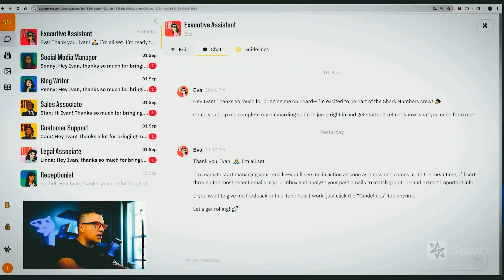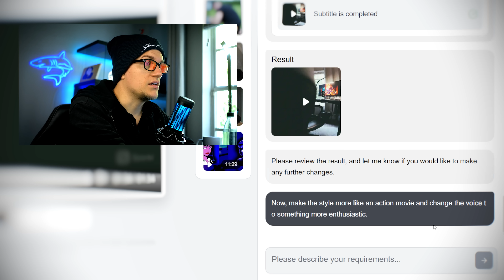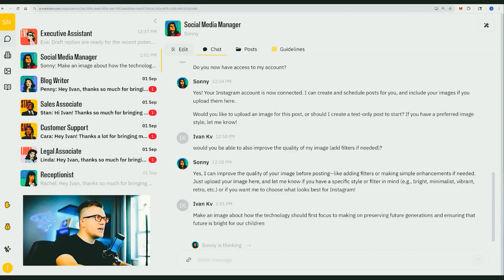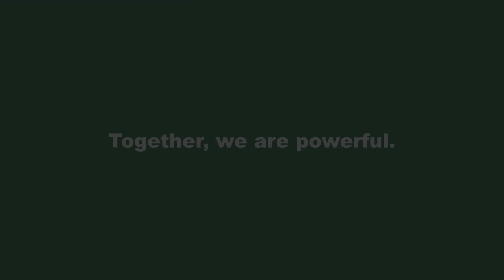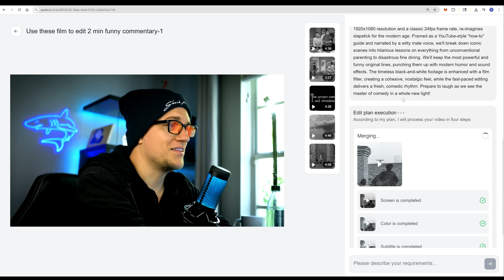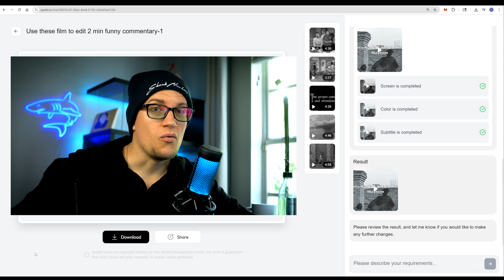The Easiest Video Editor Ever — Just Type Prompts | Sparki Review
AI Video Editing Got Super Simple — powered by Sparki.
An intelligent video editor that lets you create, cut, and produce full videos just by typing prompts. No timelines. No manual syncing. Just pure storytelling — powered by AI.

In this video, I’ll show you:
- How to edit videos with simple text prompts
- Adding voiceovers, sound effects, transitions, and filters automatically
- Giving Sparki a full creative brief (Shark Numbers documentary test)
- Testing flexibility with different styles and tone revisions
- Creating a short film commentary using classic footage
- How Sparki interprets minimal directions and builds cinematic results
- Final verdict: can an AI really edit videos like a human?

Performance Overview:
- AI-driven agent executes your edits step by step
- Supports voice, BGM, transitions, subtitles, and color correction
- Handles multiple formats (YouTube, Shorts, cinematic, documentary)
- Generates versions and accepts revisions instantly
- Runs entirely in the browser — no installation needed

What Makes It Stand Out:
- Prompt-based editing — no manual cutting or dragging
- Creates story-driven videos from raw footage
- Allows style switching (action, cinematic, documentary, vlog, etc.)
- Smart agent interaction: chat to refine edits
- Perfect for content creators, educators, and storytellers

Built For:
- YouTubers, social media creators, and marketers
- Teams who need fast video turnarounds
- Anyone who wants to save hours on editing and focus on ideas

Timestamps:
00:00 Intro – The AI that edits for you
01:02 The “Shark Numbers” documentary prompt
03:48 Testing style change and voiceover flexibility
05:10 Creating a short film commentary
06:35 Sparki Verdict – The easiest editor yet